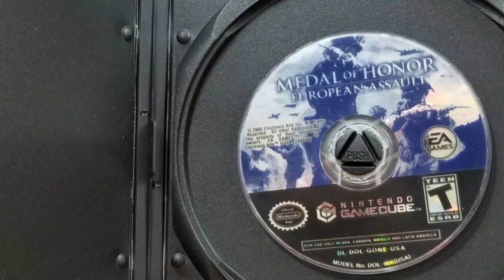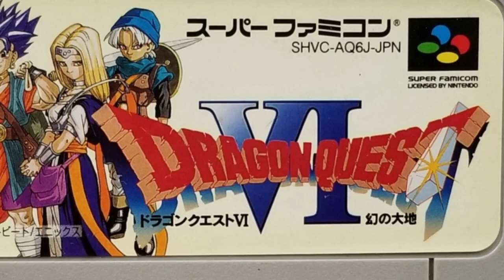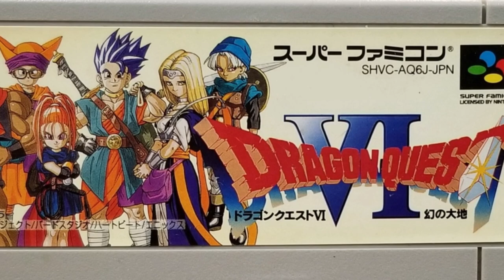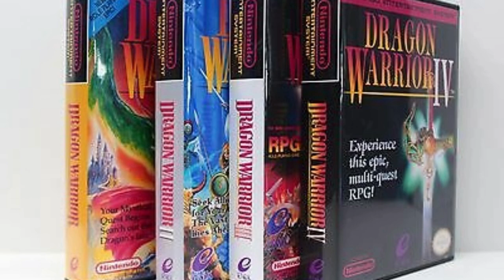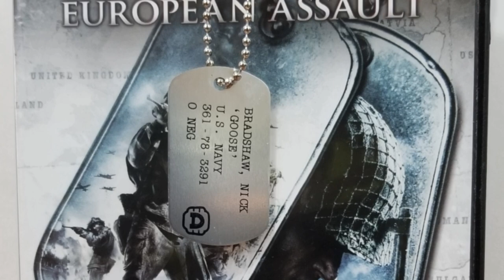VGM -- Video Games Monthly -- March 2020 Unboxing!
T'is the luck of the Irish that brought us this pot 'o gaming gold!  Just kidding--it's Video Games Monthly of course!  Each month VGM sends us games to fill our retro gaming libraries, and with all the craziness going on these days, a backlog of games could be just what we need!

Intro courtesy of:
Christopher Pico -- The Old Ass Retro Gamer

End Credit Art by:
Pit  @GlitchyNPC

Final Fantasy VIII Irish Jig Guitar Cover

South Park End Theme Guitar Cover

You've Got A Friend In Me 8-Bit Cover

"Overture March" from Dragon Quest I (acoustic guitar solo)

Beverly Hills 90210 Theme Guitar Cover By Komo